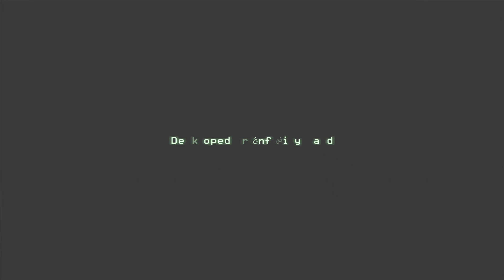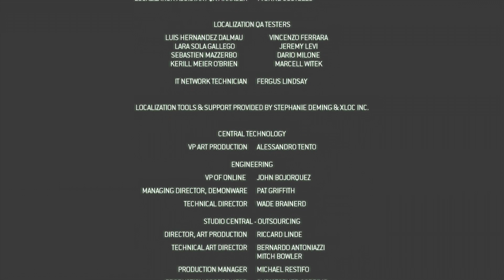Call of Duty: Modern Warfare 2 (Endgame)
Kill General Shepherd.